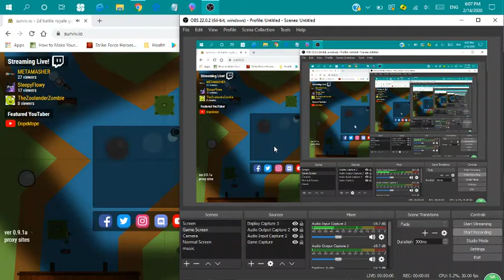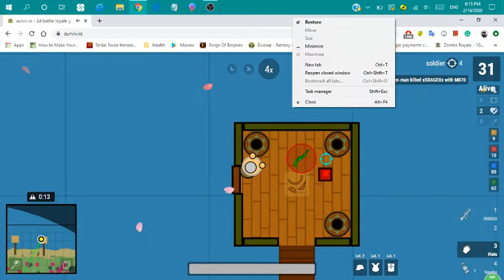Surviv.io Saturday Valentine's Day Update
Happy Valentine's Day!. This update replaces sodas with chocolates and adds a new launcher. The trees are pink as well. I did not get any wins because I was not trying to win, I was just trying to get some kills and enjoy the update.